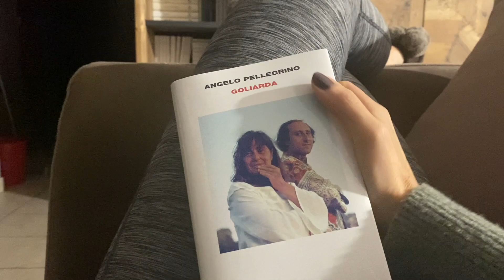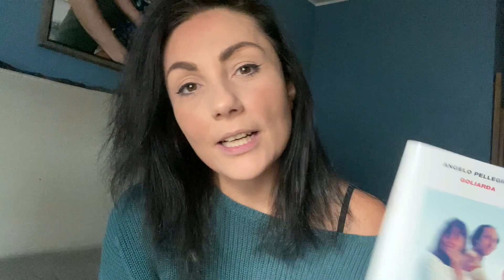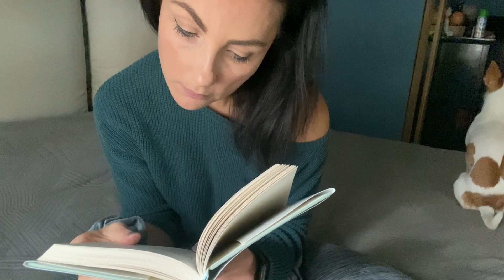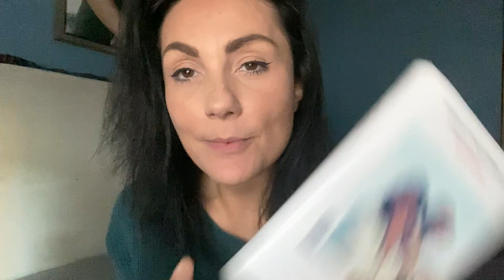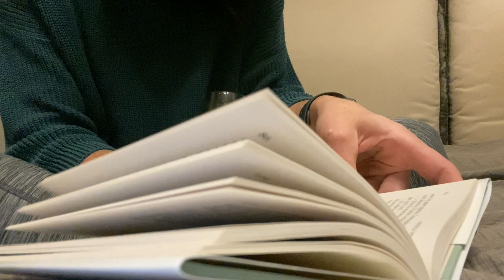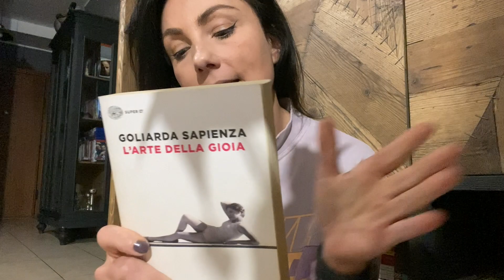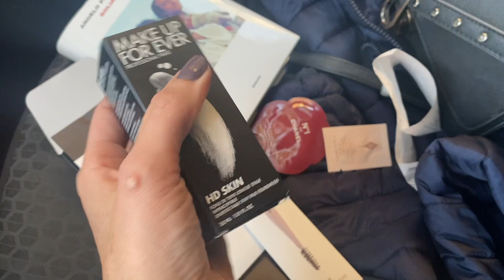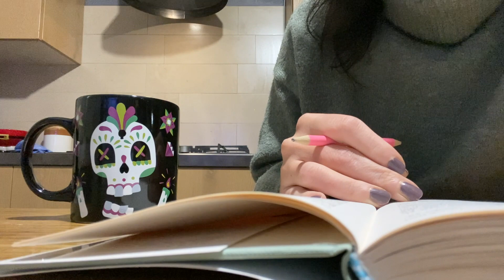Reading Vlog | La mia parte di gioia | Goliarda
Ciao amici,
vi lascio il link del gruppo Telegram ✨I lettori selvaggi ✨

Libri citati:

Goliarda di Angelo Pellegrino
L'arte della gioia di Goliarda Sapienza
L'università di Rebibbia di Goliarda Sapienza

Per voi non comportano alcuna spesa aggiuntiva, ma utilizzandoli supportate il canale e i miei contenuti.

Se ti è piaciuto il video supportami con un caffè virtuale ☕️

Grazie ✨
Elena 🎀